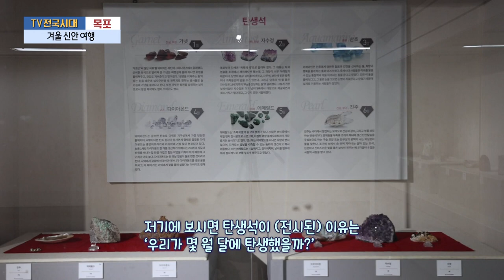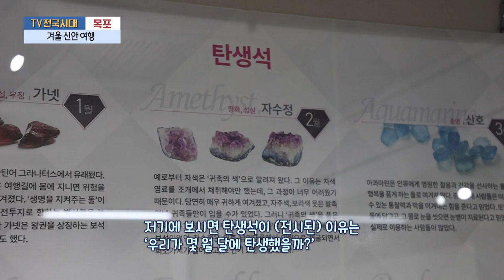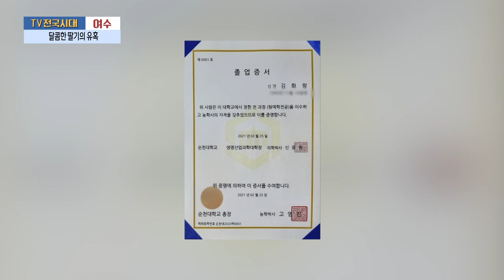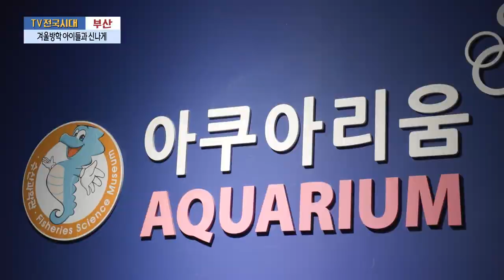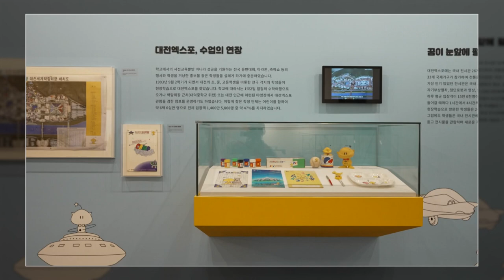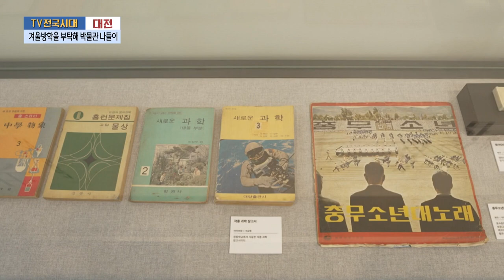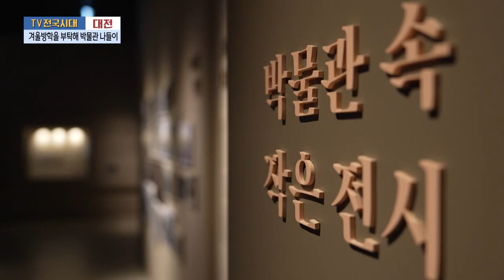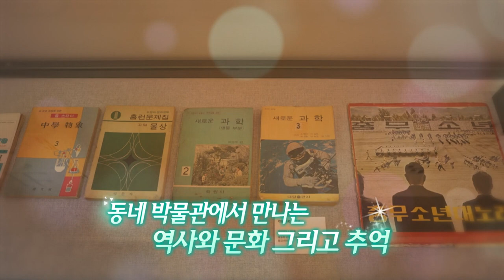[TV전국시대] 1월23일(화) 전체방송 다시보기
1월23일(화)

목포-겨울 신안 여행
대구-달서구 장애인 수영팀
여수-달콤한 딸기의 유혹
부산-겨울방학 아이들과 신나게
대전-겨울방학을 부탁해 박물관 나들이